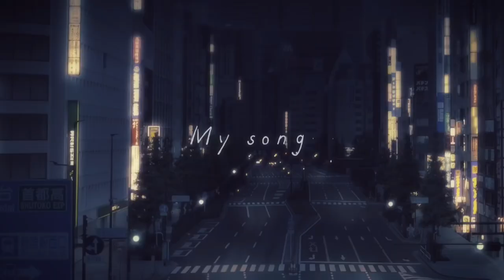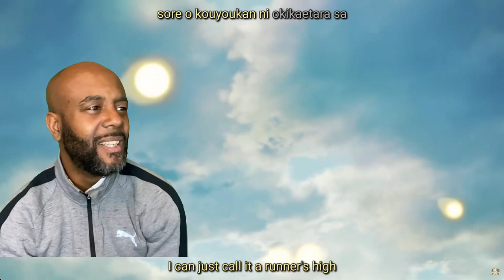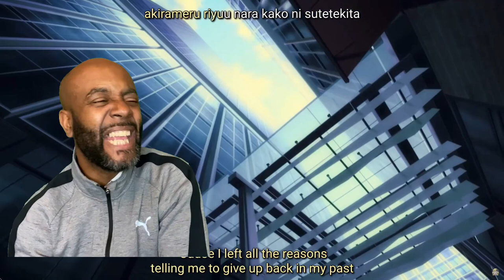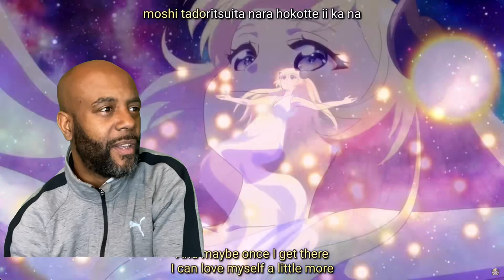【Animation MV】 My song / watame 【original】Hololive REACTION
【Animation MV】 My song / Tsunomaki watame 【original】

角巻わため 2ndAlbum『わためのうた vol.2』収録曲
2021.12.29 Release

💿各種音楽サービス配信版
24時～販売開始！

『My song』

作詞：田淵智也
作編曲：堀江晶太
Vocal：角巻わため

絵コンテ/キャラクターデザイン    Kamata
監督/CG/撮影    石田貴史

作画監督/原画    荒木　裕
作画監督    岩永浩輔

美術監督/美術ボード    中村豪希

色彩設計/色指定/仕上検査    忽那亜実

特効    有戻原朱織

撮影監督    河本有沙

編集    颱風グラフィックス
    茶圓一郎

タイトル/２Dワークス    鈴木李奈

原画
　三宮昌太
    山田将三
    宗圓祐輔
    武藤信宏
    寺本将梧
    東島久志
    桑島　望
    みはまそい
    中戸藍李
    軸
    石田貴史

第二原画
　石川和正
    大貫　巧
    高山洋輔
    安川リベカ

動画管理    星野雄大朗
動画検査    竹内あゆみ
動画・仕上げ    株式会社ENGI
    黒川飛鳥
    斉藤愛美
    ルエダダニエラ
    呉瑜玹
    田中桃子
    角道晴乃
    武川　陽
    飯澤奈央
    三木麻衣
    東野友莉香
    山本大輝
    杉山千佳
    谷口なずな
    岡田賢治

背景    スタジオ心
    中島麻由実
    橋本日香里
    池田奈菜
    長岡えりか
    段海燕

制作協力
　中目貴史
    島　猛
    清本将太
    劉容辰
    イマジカデジタルスケープ
    岩澤朋也
    加納秀紀
    岡田智敬

設定制作/制作担当    鈴木李奈
制作担当    ましばこえ
    河本有沙
    明山 真帆
アニメーションプロデューサー    福留　俊

アニメーション制作    Qzil.la

MVプロデューサー    鳥居太郎 (TREAT Co.)
    砂守岳央（アナログローグ）
    平澤　直  (ARCH)
    鈴木哲史  (ARCH)

製作    ホロライブ
角巻Production team
字幕制作：fts, T-chan
Special thanks：わためいと／watamates

※敬称略

「My song」

手にしたもの以外が綺麗に見えた
「どうせこんなもんか」が口癖だった

うすら笑いばっかが得意になった
けど一番笑えるのはこのプライドだ

一生懸命なんか全部無駄だったんだ
ああもう嫌になった
「逃げたくない」って聞こえた、これは僕の声？

1回10回100回1000回挑戦を続けるよ
まだ足りないって思ってる　やまない雨の中
ずっと考えて考えて考えて見つけ出せ
僕だけの滑走路を証明したいんだよな、そうだろう？そうだろう？

焦り上がる心拍数に嘘つくように
自分を落ち着ける　皮肉は要らない
それを高揚感に置き換えたらさ
今日もまた挑むべきハードルがほら見えただろう？

葛藤の隙間で錆びない声明をひねり出せるか
出ないのならとっくに諦めてるよ

渾身の信念で歌ったって届くわけじゃない
素晴らしいくらい僕らの現実は残酷だ
曖昧を削り取って尖らせてまた歌って
諦める理由なら過去に捨ててきた

愛してたいよ　愛してたいよ
立ち止まる度に　進みたがる脚を
まだ行こう　もっと行こう

小さくて頼りなくて不安定な歩幅が
繋がって歌になる　僕を聴いてくれ！

1回10回100回1000回挑戦を続けるよ
僕だけの栄光路を証明したいんだよな
もし辿り着いたなら　誇っていいかな